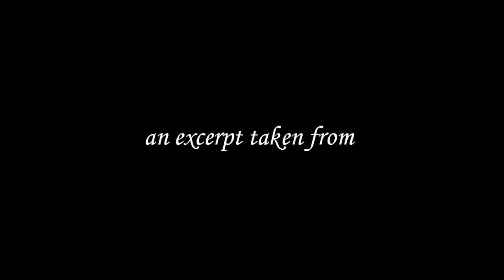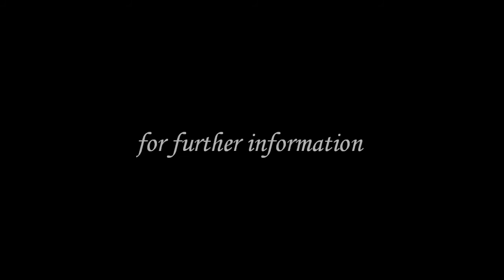from Ceanannas to Kells how a town got its name